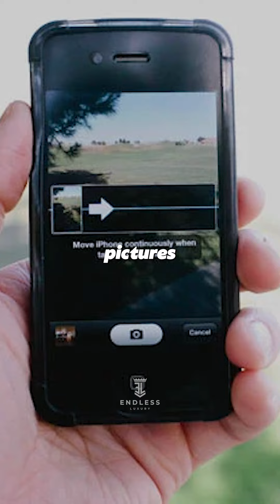Unique Idea makes Billion